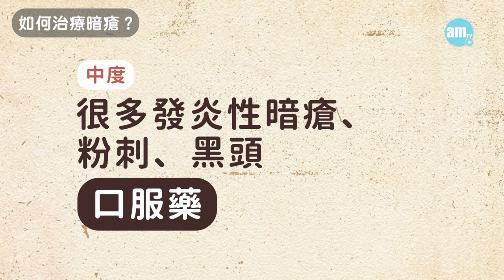背脊暗瘡如何處理？自己唧走有咩風險？｜醫SICK醫識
不止青春期，有時壓力過大，及女性在經期前後也會冒出幾顆惱人的暗瘡。一兩顆還好，但當數量開始驚人，而且不只長在面部，都令人十分頭痛。皮膚科專科醫生劉顏銘指，除了臉部外，其實胸口及背部也是常見生暗瘡的位置，如果情況嚴重，應盡早求醫開始療程。

bmgproductionmusic